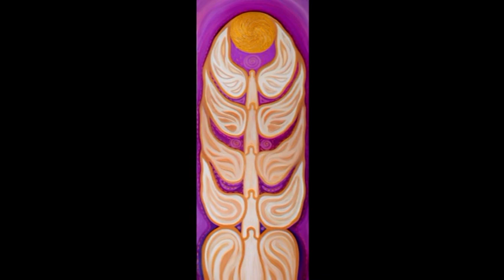Guardians of Light by Reet Kalamees. Music by Tom Kenyon.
Valguse valvurid. Inglid.